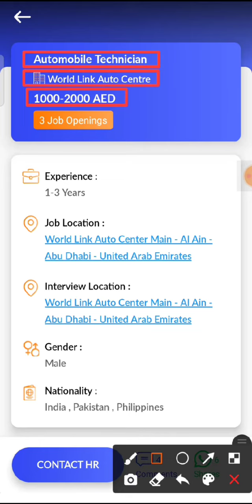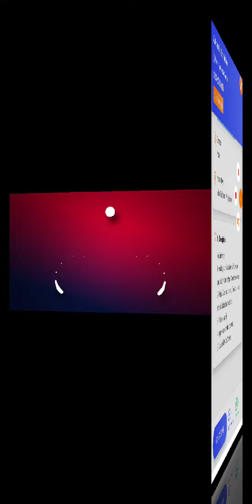JOB IN UAE / Role: Automobile Technician / Company: World Link Auto Centre / Salary: AED 1000 - 2000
6. Check out this job opening on the Skillbee app that is available for you:

Role: Automobile Technician

Company: World Link Auto Centre

Openings: 3

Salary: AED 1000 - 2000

Job Location: World Link Auto Center Main - Al Ain - Abu Dhabi - United Arab Emirates

Interview Location: World Link Auto Center Main - Al Ain - Abu Dhabi - United Arab Emirates